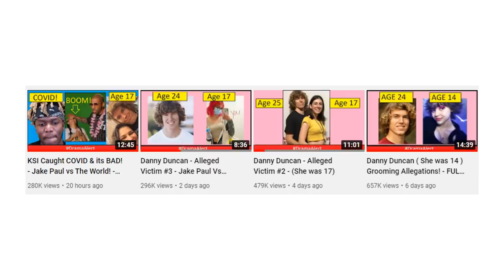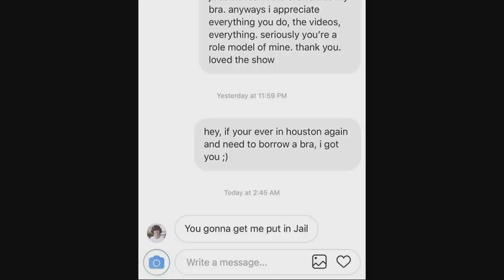This YouTuber is Under Fire Once Again...